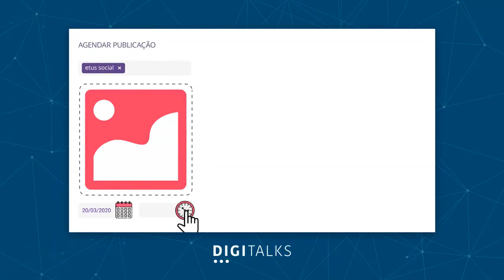Desafios e acertos na transformação digital em grandes empresas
A transformação digital é um fenômeno que impacta todos os negócios. Foi acelerada com a pandemia, mas é necessário percorrer alguns caminhos para ser completa.

Em grandes empresas, apesar do alto nível de investimento, transformações são mais difíceis e têm peculiaridades diferentes de pequenos e médios negócios. Nesta Live Executive, conversamos com Cátia Siqueira, executiva da Construtora Santa Angela, e Paola Faria, CEO da GOGO Digital.

As duas convidadas falaram sobre as experiências que têm ganhado na transformação digital de uma gigante do mercado imobiliário e quais decisões vêm tomando nos desafios atuais, como a pandemia.